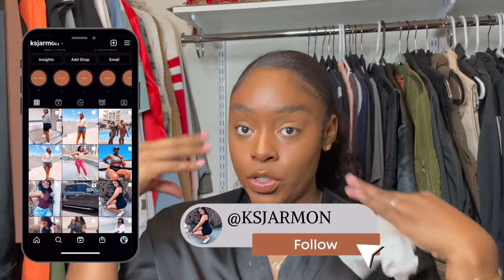GRWM | DALLAS CATCH UP/ GOING TO BRUNCH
Girlfriend!!!

Welcome back! I hope you enjoyed my Moving Vlog!! Grab a drink and get ready with me!!

Makeup Products Used:
Color Correctors
Face Powder
Undereye Powder
Face Powder